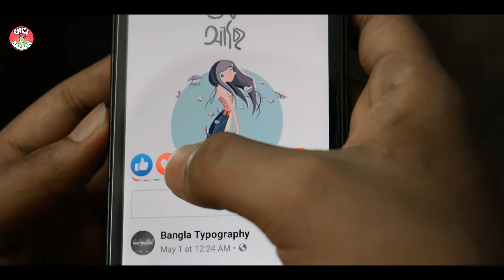Hyper Rojadar | হাইপার রোজাদার | Exclusive Bangla Funny Video 2020 | Chill Bazaan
At first Ramadan Mubarak to all of you!
After long time we're back with a brand new video.In this video we're trying to show you some Funny Activities during Ramadan.We're trying to maintain full safety during the shoot.Because you know Everywhere becomes lockdown in this time For Corona Virus.Whether we'll be get rid of this problem we don't know.So stay in your home,Washes your hands most of the time,Keep social distance.Pray to almighty in order to free from this disaster & everything will be fine very soon.
Cast-  Rabby Ahmed
           Rakib Reza
           Sabbir Ahmed
Script- Rakib Reza,Rabby Ahmed
Screenplay & Direction- Chill Bazaan Squad
Edited by- Rabby Ahmed
poster By- Imran Khan

Ramadan: Ramadan is the ninth month of the Islamic calendar. It is the Islamic month of fasting, in which participating Muslims refrain from eating, drinking from dawn until sunset. Ramadan had been the name of the ninth month in Arabian culture long before the arrival of Islam.

Thanks to all others for those efforts we can make this drama.

* ANTI-PIRACY WARNING *
This content is Copyright to Chill Bazaan. Legal action will be taken against those who violate the copyright of the following material presented!